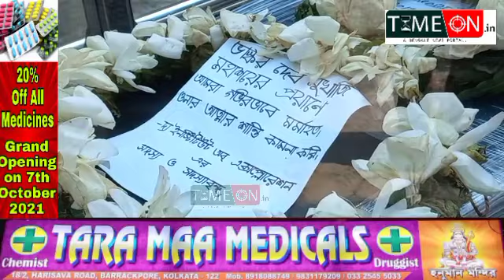পর্বতারোহী ভাস্কার দেব মুখোপাধ্যায়ের মৃতদেহ এসে পৌঁছালো ব্যারাকপুর মিডিল রোডের আবাসনে